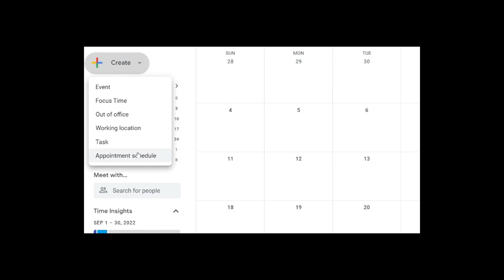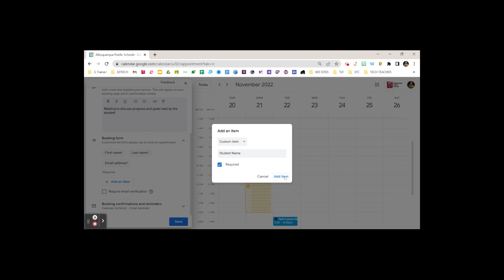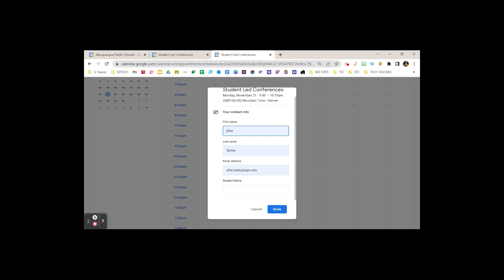Google Calendar Appointment Schedules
Google Calendar Appointment Schedules #68